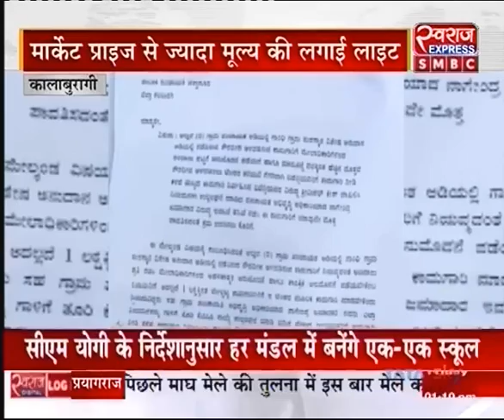13 December 2019